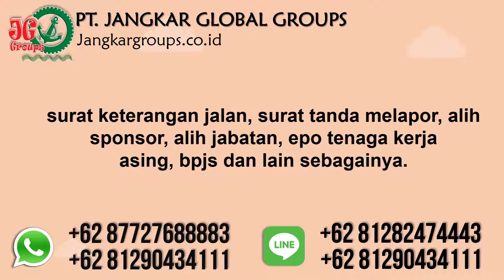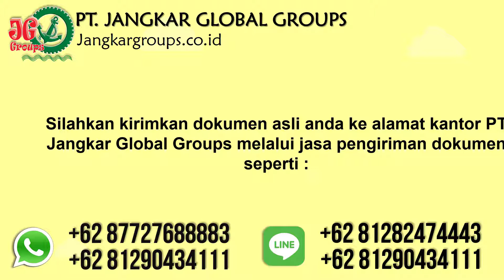Persyaratan legalisasi dokumen di kemenkumham